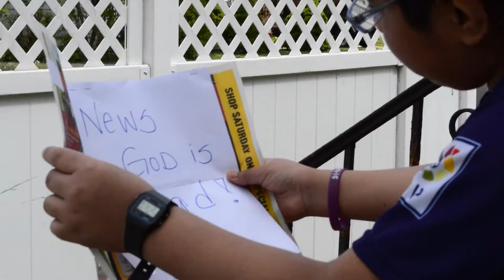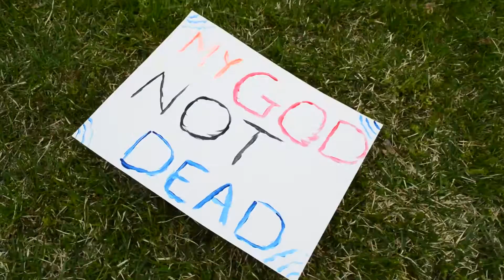God's Not Dead Youth Edition